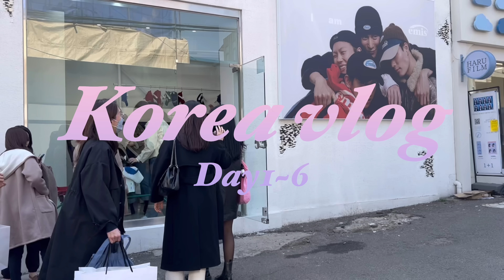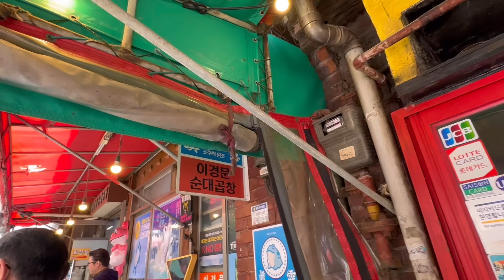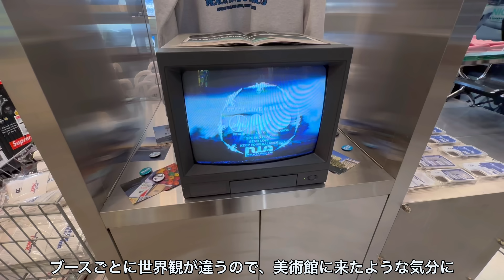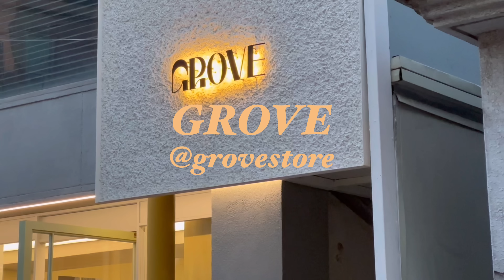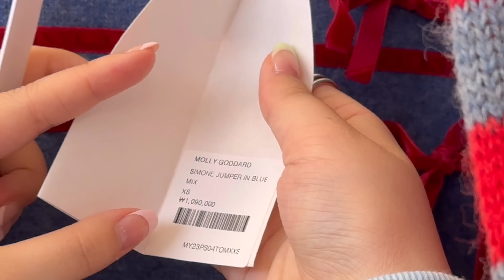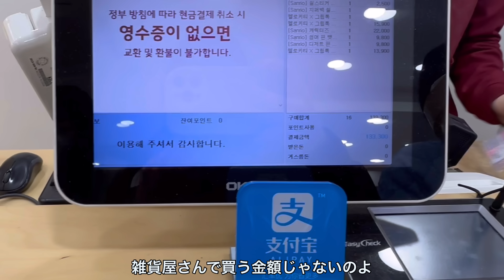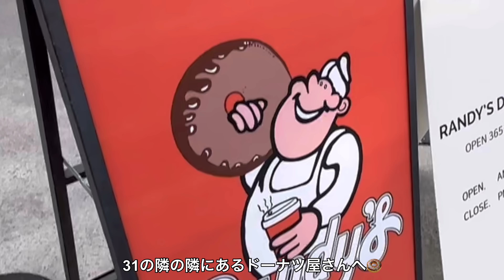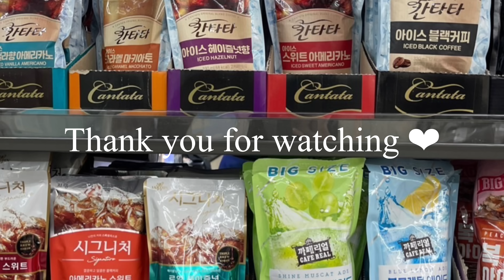〔 韓国 vlog 〕 5泊6日の韓国旅行🇰🇷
📍list of places visited📍
（お店によって曜日ごとに営業時間が異なるため、
行かれる際は公式SNS等でご確認ください）

00:00 op

01:03 📍 VISUAL AID
行き方：2号線弘大（ホンデ）駅3番出口から384m
場所：ソウル麻浦区東橋洞113-3 1階

01:17 📍초반식당（チョバンシクタン）
行き方：3号線忠武路駅6番出口から334m
場所：충무로3가 58-5忠武路3街58-5地番

01:34📍A TWOSOME PLACE
行き方：明洞駅9番出口から37m
場所：ソウル特別市 中区 忠武路二街 62-12

01:59 📍L7明洞

02:31 📍LONDON BAGEL MUSEUM
行き方：安国駅2番出口から304m
住所：서울 종로구 북촌로4길20
ソウル 鐘路区 北村路4キル20

02:48 📍スターバックスブクチョンロ店
行き方：安国駅3番出口から314m
場所：ソウル鍾路区北村路4ギル23

03:53 📍TAMBURINS （Flagship Store Samcheong）
行き方：安国駅1番出口から499m
住所：ソウル特別市鍾路区栗谷路3ギル84

05:18 📍이경문 순대곱창（イギョンムン スンデコプチャン）
行き方：鍾路3街駅6番出口から84m
住所：서울 종로구 돈화문로11나길 5
ソウル鍾路区敦化門路11ナギル5

05:42 📍ARKET
行き方：新沙駅8番出口から491m
場所：ソウル特別市 江南区 新沙洞 542

05:59 📍NICE WEATHER MARKET
行き方：新沙駅6番出口から582m
場所：ソウル特別市 江南区 新沙洞 523-17

06:18 📍Rest & Recreation（完全予約制）
行き方：金湖駅2番出口から542m
場所：서울시 성동구 독서당로 48길 6, 2층 RR 입니다

06:41 📍SMエンターテインメント
行き方：ソウルの森駅5番出口から57m
場所：83-21 Wangsimni-ro Seongdong-gu Seoul
ソウル特別市 城東区 聖水洞一街 685-700

07:14 📍MUNCHIES AND GOODIES
（먼치스앤구디스）
地下鉄2号線・聖水（ソンス）駅4番出口から346m
場所：서울 성동구 연무장길 33 1층
ソウル特別市 城東区 連武場ギル 33 1階

07:35 📍FIND KAPOOR (聖水ショールーム)
行き方：聖水駅3番出口から315m
場所：ソウル特別市 城東区 聖水洞二街 320-1

07:49 📍FOITY
行き方：聖水駅3番出口から616m
場所：ソウル特別市 城東区 聖水洞二街 328-2

08:03 📍MORE JUDE
行き方：聖水駅3番出口から748m
場所：ソウル特別市 城東区 聖水洞二街331-123

08:25 📍Matin Kim Flagship Store
行き方：聖水駅1番出口から538m
場所：ソウル特別市 城東区 聖水洞二街 289-295

08:48 📍GROVE （그로브스토어）
行き方：狎鴎亭ロデオ（アックジョンロデオ）駅5番出口徒歩7分
場所：ソウル特別市 江南区 新沙洞 646-23

09:07 📍SINOON
行き方：狎鴎亭駅3番出口から668m
場所：ソウル特別市 江南区 新沙洞 645-27

09:34 📍cafe coin 明洞1号店
行き方：明洞駅6番出口から261m
場所：ソウル中区明洞6ギル10

10:02📍OLIVE YOUNG 明洞本店
行き方：明洞駅8番出口から350m
場所：ソウル特別市 中区 明洞一街 8-1

10:36 📍모녀김밥
行き方：乙支路4街駅4番出口から264m
場所：서울 종로구 창경궁로12길 10 모사 31호 모녀김밥

10:48 📍OUVERT SEOUL
行き方：景福宮駅1番出口から295m
場所：서울 종로구 필운대로 3

11:07📍ofr Seoul
行き方：景福宮駅3番出口から494m
場所：11-14 Jahamun-ro 12-gil Jongno-gu Seoul

11:50 📍 Home of hai （홈오브하이）
行き方：地下鉄3号線景福宮駅3番出口から徒歩約5分
場所：ソウル鍾路区ジャハ門路10キル 8

12:24 📍rp.zip
行き方：景福宮駅3番出口から396m
場所：ソウル特別市 鍾路区 通義洞 91-47

13:13 📍Hags（해그스）
行き方：景福宮駅2番出口から233m
場所：서울 종로구 자하문로5길 11 1층

13:44 📍SHOP AMOMENT
行き方：安国駅1番出口から471m
場所：ソウル特別市 鍾路区 司諌洞 126-3

14:02 📍Emis
行き方：梨泰院駅3番出口から581m
場所：ソウル特別市龍山区 漢南洞 685-42

14:18 📍TheOpen Product Flagship Store
行き方：梨泰院駅3番出口から483m
場所：ソウル特別市 龍山区 漢南洞 736-5

14:43 📍minitmute
行き方：梨泰院駅2番出口から486m
場所：ソウル特別市 龍山区 漢南洞 683-123

15:27 📍hince
行き方：漢江鎮駅1番出口から431m
場所：ソウル特別市 龍山区 漢南洞 743-32

15:44 📍Marithe Francois Girbaud
行き方：漢江鎮駅1番出口から430m
場所：ソウル特別市 龍山区 漢南洞 741-19

16:01 📍DoDeTe
行き方：漢江鎮駅3番出口から341m
場所：ソウル特別市 龍山区 漢南洞 684-1

16:33 📍 忠武キムパ1号店
行き方：明洞駅8番出口から252m
場所：ソウル中区明洞10ギル16

📍 10×10大学路店
行き方：フェファ駅 1番出口 徒歩4分
住所:ソウル 鍾路区 大学路12ギル 31 自由ビル 1階

17:35 📍DOOTA MALL
行き方：東大門駅8番出口から197m
場所：ソウル特別市 中区乙支路六街 18-12

17:57 📍 陳玉華ハルメ元祖タッカンマリ
行き方：東大門駅9番出口 徒歩5分
場所：ソウル特別市 鐘路区 鐘路40ガキル 18

18:09 📍 キムパ天国 明洞本店
行き方：明洞駅4番出口 すぐ
場所：ソウル特別市 中区 退渓路 114-3

18:41 📍 CAFE Knotted 安国店
行き方：安国駅２番出口すぐ
場所：ソウル市　鍾路区（チョンノグ）　北村路（ブクチョンロ）6-3 1階

19:14 📍OSOI
行き方：トゥクソム駅1番出口から226m
場所：ソウル特別市 城東区 聖水洞一街 656-971

19:24 📍 studio vannes
行き方：トゥクソム駅1番出口から198m
場所：ソウル特別市城東区往十里路14道

19:55 📍 GENTLE MONSTER
行き方：狎鴎亭ロデオ駅5番出口から、徒歩約8分
場所：ソウル市 江南区 狎鴎亭路46キル50 ハウス ドサン B1

20:32 📍 INSTANTFUNK 狎鴎亭フラッグシップストア
場所：ソウル特別市 江南区 島山大路51キル 12

20:43 📍スターバックスカロスキル店
場所：ソウル江南区論峴路175ギル94
行き方：狎鴎亭駅5番出口から730m

21:06 📍Emoiカロスキル
行き方：新沙駅8番出口から410m
場所：ソウル江南区陶山大路15ギル8

21:24 📍 NOTHING WRITTEN
行き方：漢江鎮駅3番出口から181m
場所：ソウル特別市龍山区 漢南洞727-3
04/16-08/12休業

📍 AWESOME NEEDS HOUSE
行き方：漢江鎮駅3番出口から368m
場所：ソウル特別市龍山区 漢南洞 729-4

21:40 📍Nonfiction
行き方：漢江鎮駅3番出口から463m
場所：ソウル特別市龍山区漢南洞 683-133

21:54 📍 肉典食堂 ３号店
場所：ソウル特別市 東大門区 千戸大路 38

22:11 📍スターバックス弘大サムゴリ店
場所：ソウル特別市 麻浦区 臥牛山路 64

22:52 📍 AK& 弘大店
弘大入口駅
4・5番出口 すぐ
ソウル特別市 麻浦区 臥牛山路32キル 25

24:12📍 サウィ食堂
行き方：汝矣島駅3番出口から164m
場所：서울 영등포구 국제금융로2길 32 2층 205호

24:40 📍IFC MALL
行き方：汝矣島駅3番出口から515m
場所：10 Gukjegeumyung-ro Yeongdeungpo-gu Seoul

25:18 📍Fallett
行き方：合井駅3番出口から511m
場所：ソウル特別市 麻浦区 西橋洞 367-9

📍ThisisNeverthat
行き方：合井駅3番出口から425m
場所：ソウル特別市 麻浦区 西橋洞 368-22

📍31
行き方：安国駅3番出口から54m
場所：ソウル鍾路区北村路1(ジェドン)1階

25:40 📍 Randy's Donuts
行き方：安国駅3番出口から77m
場所：ソウル鍾路区北村路31階

26:15 📍 元祖馬山ハルメアグチム
行き方：新沙駅4番出口 徒歩1分
場所：ソウル特別市 瑞草区 江南大路99キル 10